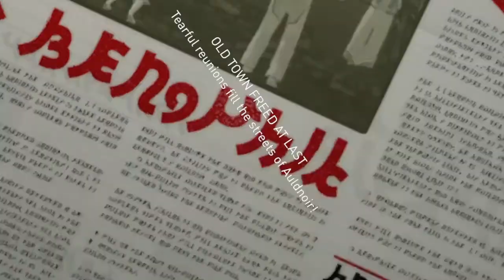Gravity Rush ➤ 3 |Getting Obliterated| Let's Play Gameplay Full Playthrough Game Sony Remastered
In this episode we get absolutely destroyed by a mysterious character. We also go to the realm, don't ask. Yeah there's a weird dude, he appears.